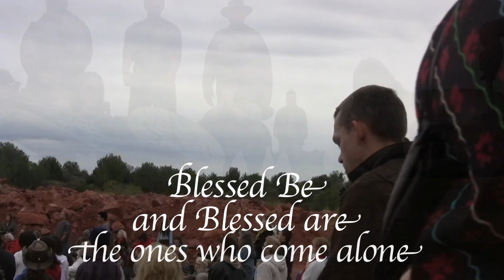Hummingbird sings Blessed Be with Singing Bowls at Solara An-Ra's 11/11/11 Ceremony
At the 3rd Medicine Wheel Ceremony, the balanced wheel of masculine and feminine energy, where the Grandmother spirits were called in and lovely women and men raised their voices and vibrated upon various instruments to channel the everlasting energy from the Central Sun on the Stargate Portal date of 11/11/11 in Sedona, Arizona.  I do not believe this material is copyrighted, nor does anyone own the rights to it.  It is a joining of musical sounds and voices to increase the vibration of spiritual love for all who participated and all who hear it.